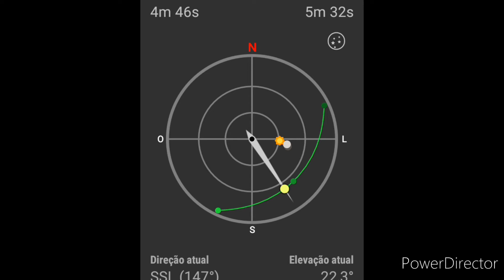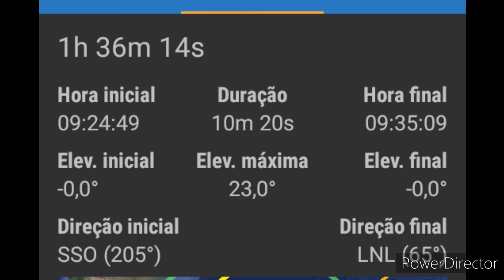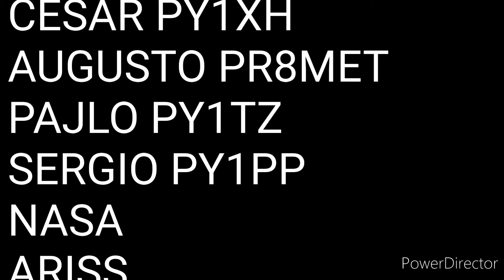CONTATO VIA RADIO COM A ISS NA ESCOLA NAVAL BY PY1AX TONY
PY2JOS

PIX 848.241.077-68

#2/drive/mobile/folders/j/py1ax

PY2JOS

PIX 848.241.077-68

#2/drive/mobile/folders/j/py1ax